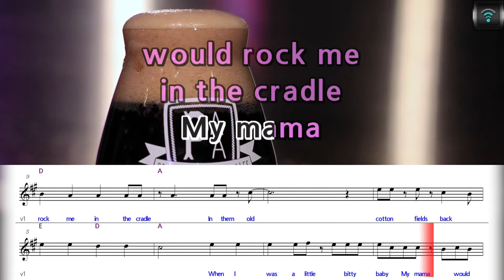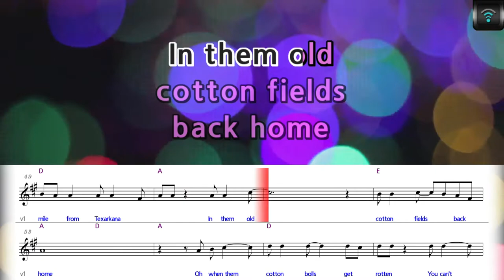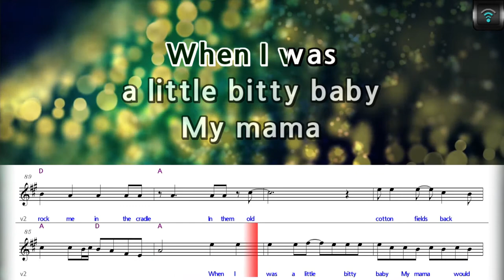[POP] CCR - Cotton Fields Music score,Karaoke | MAGICSING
'Cotton Fields'  C C R ( Lyric + Music Score)
Download from Google Play Store, App Store